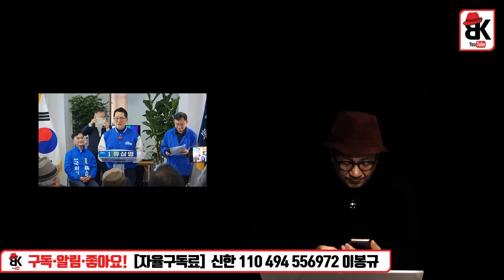이재명, 이해찬, 박지원과 조국의 자신감 어디서 나오나?